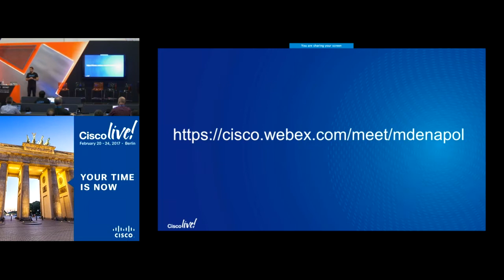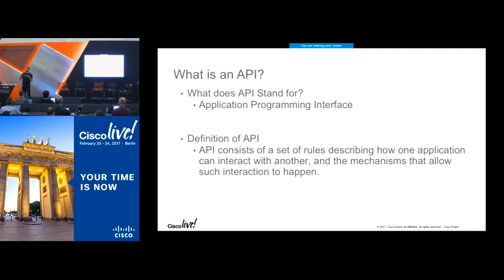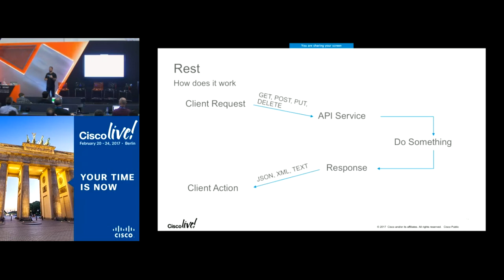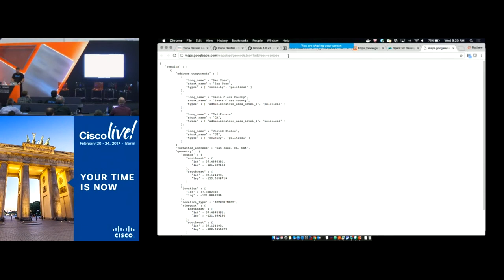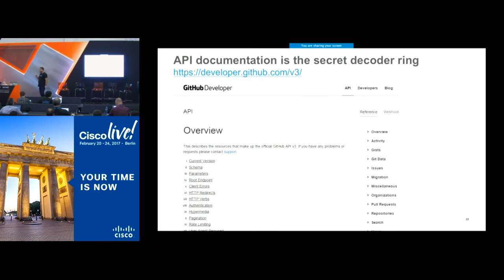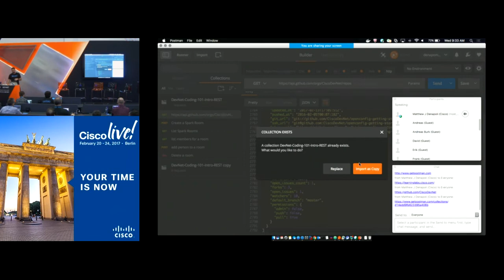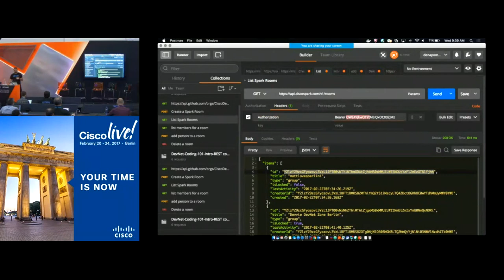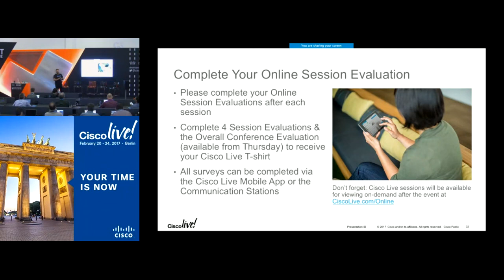Coding 101 Introduction to REST APIs Repeated session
A classroom session from the DevNet Zone at Cisco Live Berlin 2017. Do you want to get started using APIs and automation? A wide range of Cisco platforms such as APIC-EM, ACI, NX-API, Cisco Spark and many more expose REST APIs. The goal of this session is to introduce attendees to the basics of using REST APIs in an application, and to provide them with the skills to start engaging in this growing area. Watch this video to learn about the concepts you need to create applications that consume REST APIs.